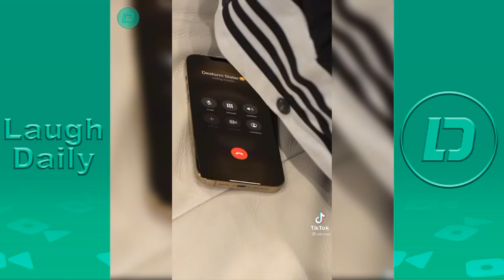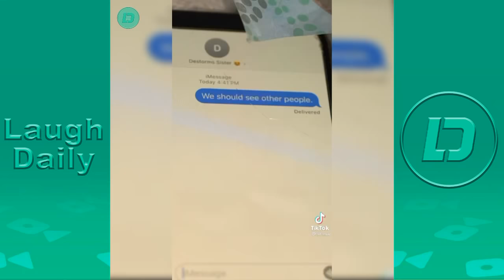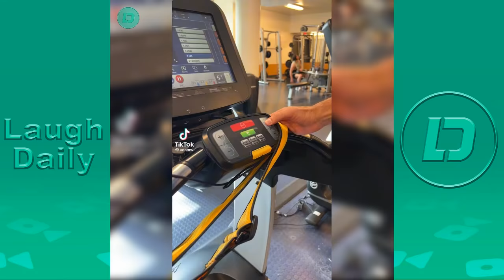NEW Adam Waheed TIK TOK Videos 2022 | Adam Waheed Funny Compilation Videos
Adam Waheed  Best TIK TOK Videos 2022